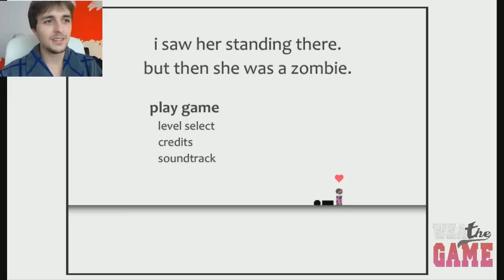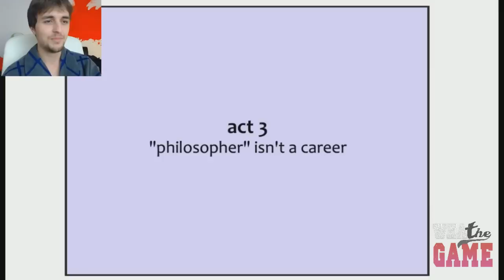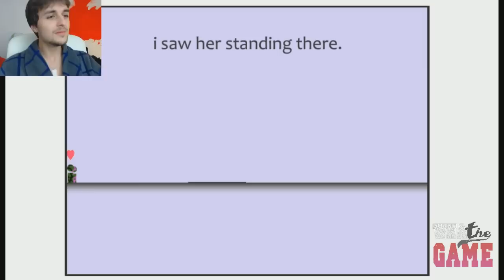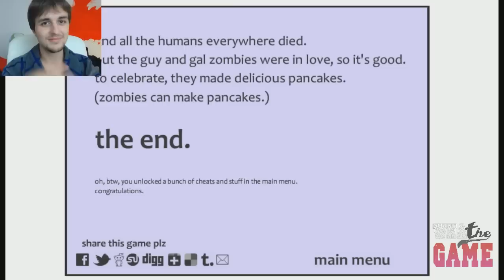Estoy enamorado de una Zombie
¡No olvides desactivar AdBlock para poder seguir haciendo vídeos para entreteneros! :D

Si te gustó mucho y te gustaría aportar para mejores proyectos

¡¿Estoy enamorado de una Zombie!? ¡Nuevo vídeo en WhaTheGame! Una horrible historia de amor.